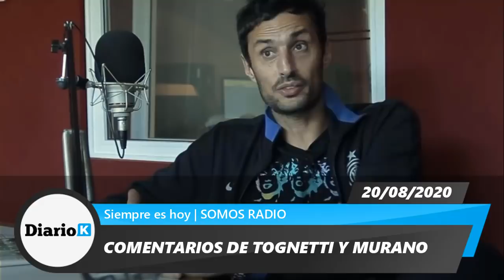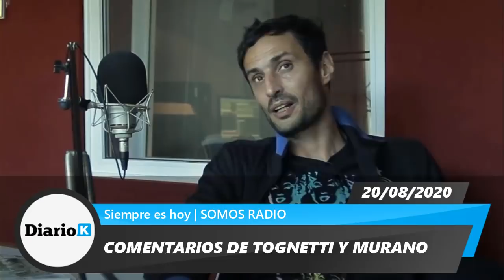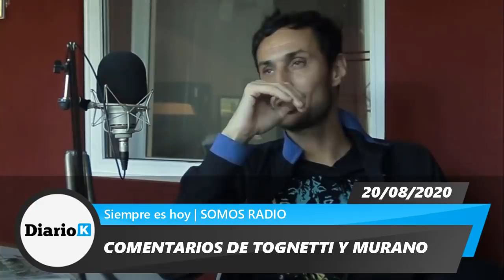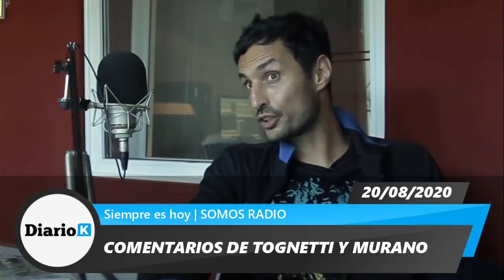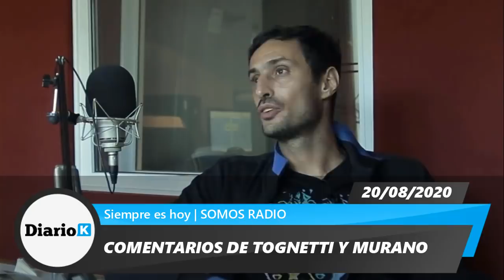💣"El Gobierno imprime material educativo en Clarín + trasfondo de Renuncia de Viceministra de Trotta